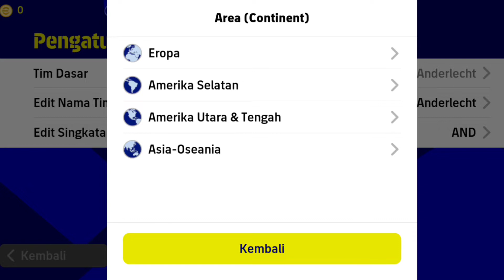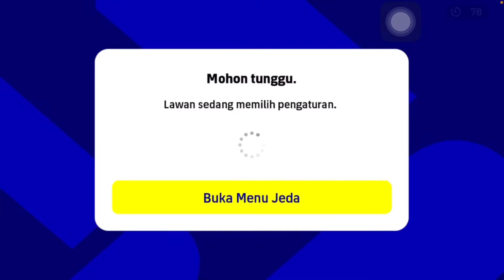FORMASI 4 PENYERANG 424 EFOOTBALL !! INI DIA CLUB NYA WAJIB LIAT !!